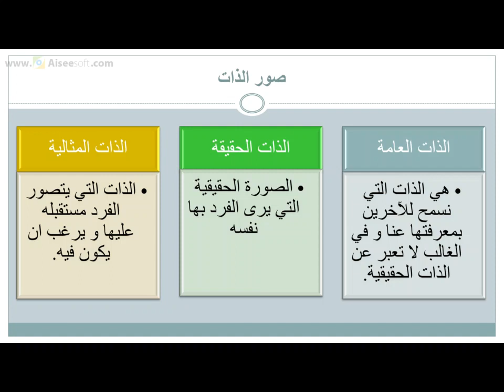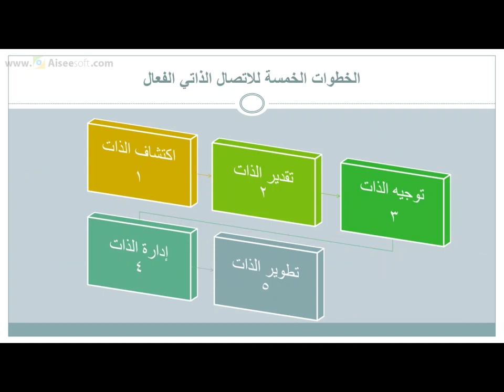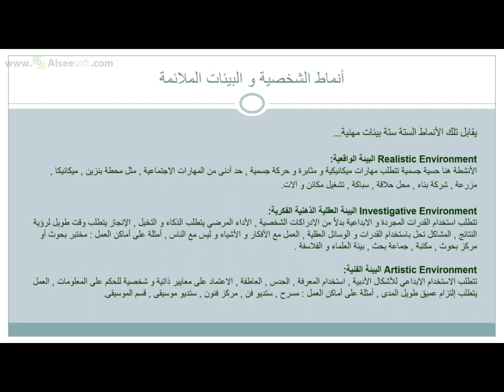الأتصال مع الذات